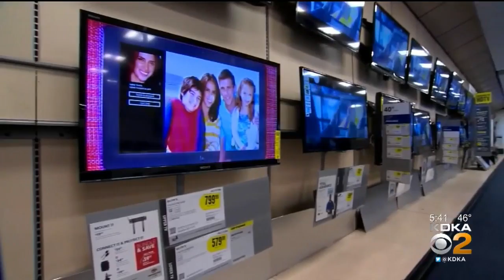Business Notes (4/15)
KDKA's Stacy Smith has the Business Notes for today.